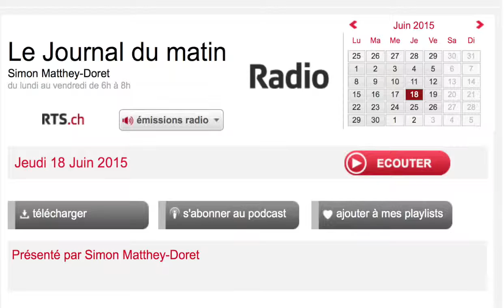Radio RTS.ch - Le journal du matin - Bitcoin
Emission radio de RTS.ch du 18 juin 2015